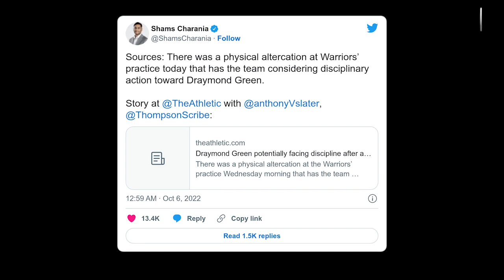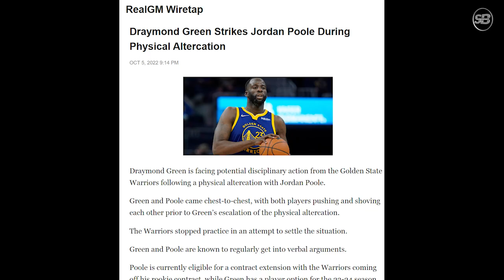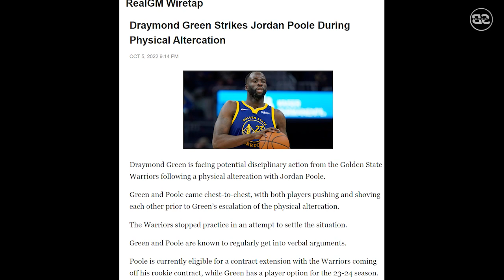Jordan Poole yumabang, SINUNTOK ni Draymond! | Na-Beast mode si LeBron!